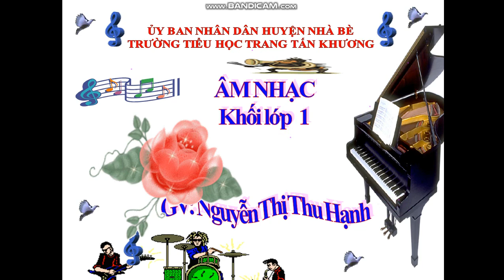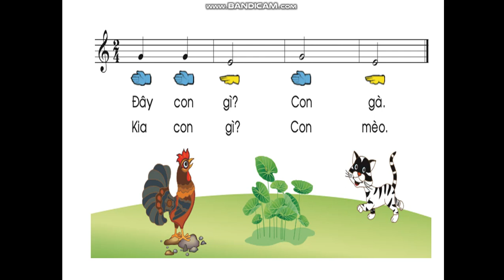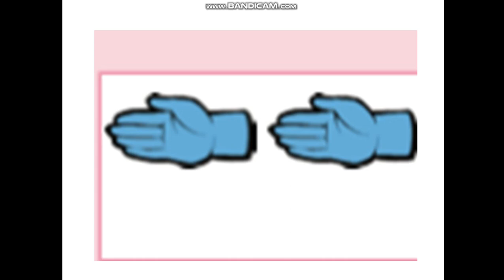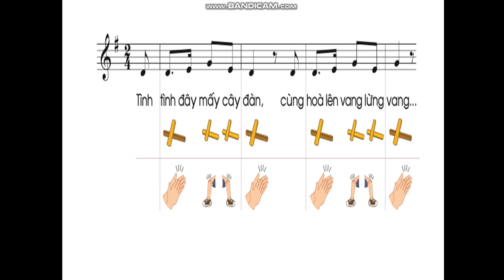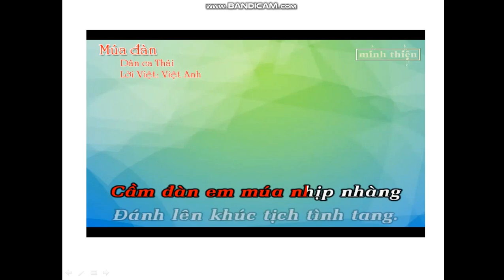TRƯỜNG TH TRANG TẤN KHƯƠNG - ÂM NHẠC - LỚP 1 - ĐỌC NHẠC - NHẠC CỤ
- Video bài giảng trực tuyến môn Âm nhạc.